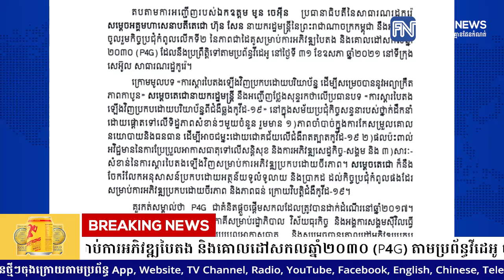សម្តេចតេជោ ហ៊ុន សែន នឹងចូលរួមកិច្ចប្រជុំកំពូលលើកទី២ នៃភាពជាដៃគូសម្រាប់ការអភិវឌ្ឍបៃតង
សម្តេចតេជោ ហ៊ុន សែន នឹងចូលរួមកិច្ចប្រជុំកំពូលលើកទី២ នៃភាពជាដៃគូសម្រាប់ការអភិវឌ្ឍបៃតង និងគោលដៅសកលឆ្នាំ២០៣០ (P4G) តាមប្រព័ន្ធវីដេអូ ចុងខែនេះ